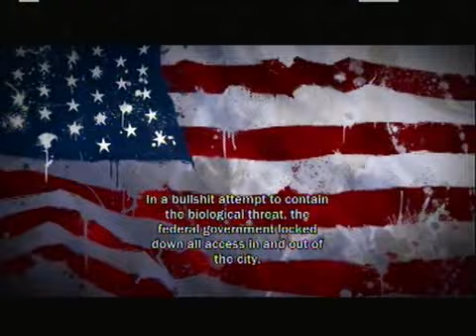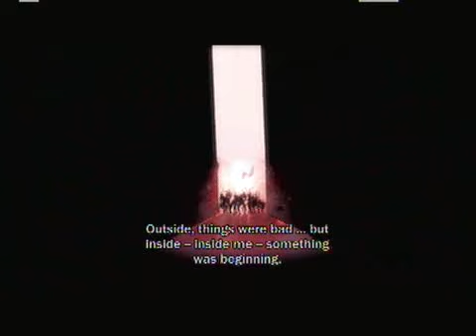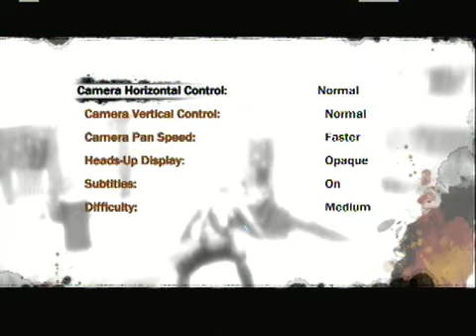Infamous part 1 walktrough with commentary